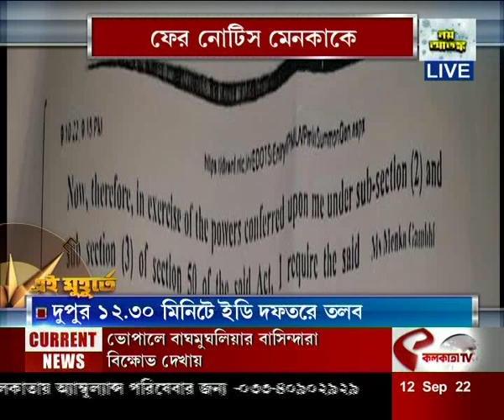ফের নোটিস মেনকাকে